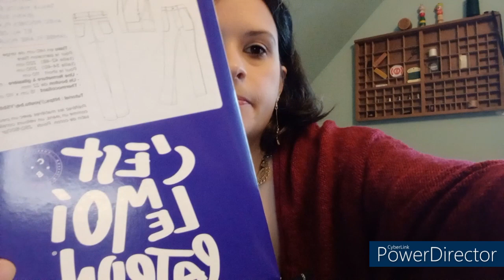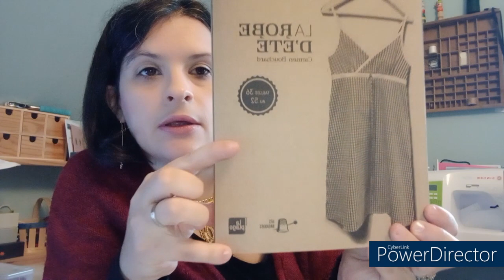PODCAST haul tissus n°3 : premier craquage de début d'année !!!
Aïe Aïe Aïe !!! Premier craquage de l'année sur du tissus ! Je vous montre tout ça dans ma nouvelle vidéo !

-Quartier des tissus :
Velours à petites côtes fleuri rose 14.90 €/m
Popeline de coton vieux rose 7.90€/m

-Rascol :
Tissus sweat fleur sauvage fond bleu pétrole 16,90€/m (pour la robe cocon de l'Usine à bulle)

Jean's coton Albaneto 15 €
Jersey floqué imprimé astre noir 15€
Jersey jacquard floqué à fleurs 18€
Tissus sweat minkee jade 30 €

Si vous avez d'autres questions, n'hésitez pas à me les poser, j'y répondrai bien volontiers ! Je vous embrasse !